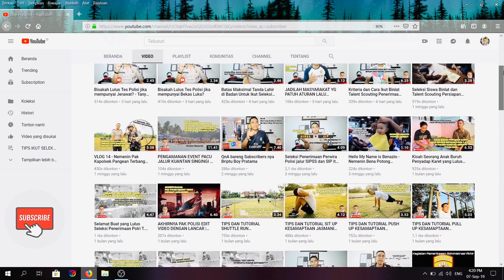Cara Cek Kaki Leter O dan Leter X Penerimaan Polri dan berapa CM batas toleransinya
Semoga video cara cek kaki leter O dan leter X ini bermanfaat.
SALAM NKRI

Bersama :
Bripda Ista Randa
Bripda Simon Anderson
Bripda Gebrian Alfath
Bripda Lizan Pratama
Bripda Davin Firstian Yudisky